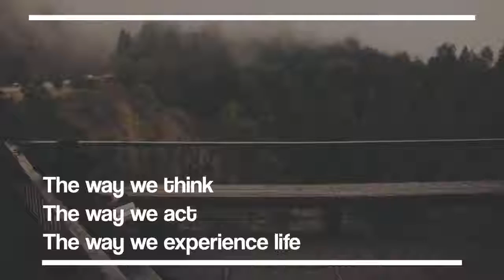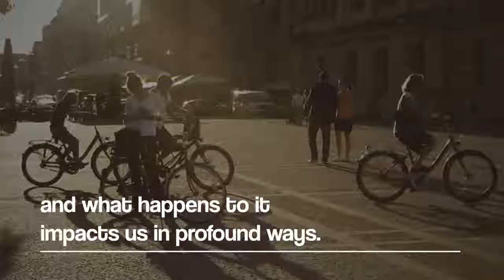"The World Within" - Rev. Josh Amerson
"The World Within" (First in Series, “Soul Matters”) - Rev. Josh Amerson - 9-11-16 Contemporary Service